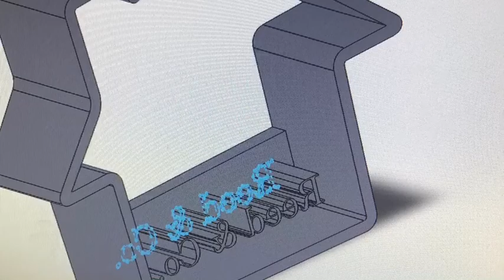Cookie Cutter - 3D Printing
Year 10 Students were given the end of semester challenge of designing a cookie cutter shape in Adobe Illustrator. The shape was exported into Solidworks, extruded and 3D printed. A stencil template was laser cut for the icing.
Teacher - Samantha Reynolds, Saint Stephen's College